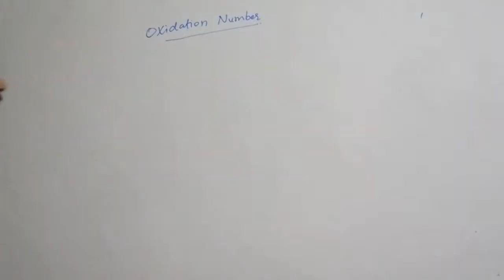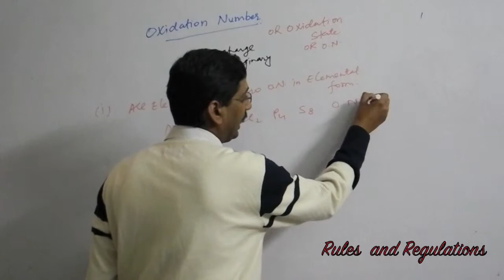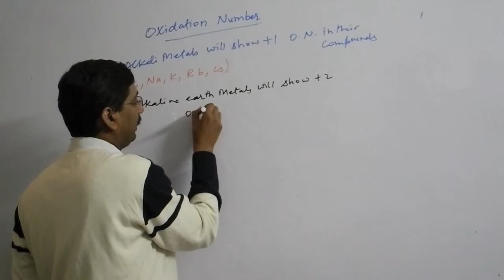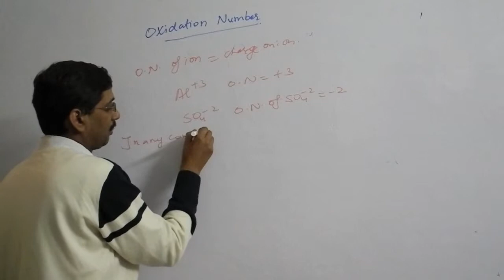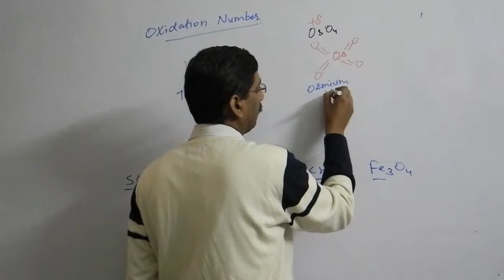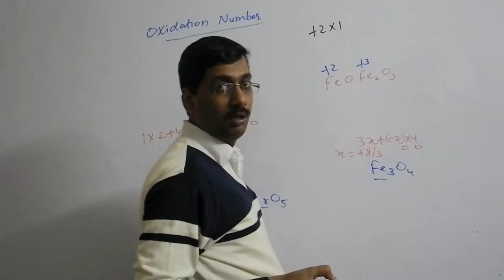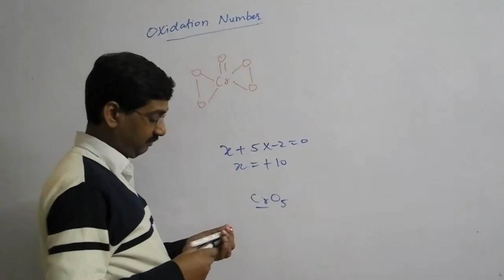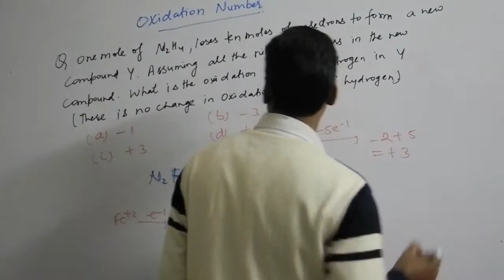Oxidation Number or Oxidation State in Redox Reaction in Chemistry for IIT/Medical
Requirement of Oxidation Number concept, Rules for Oxidation Number,Questions and relation with Chemical Bonding